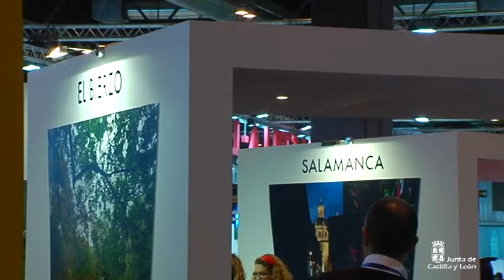Programa de Infraestructuras Turísticas en Espacios Naturales